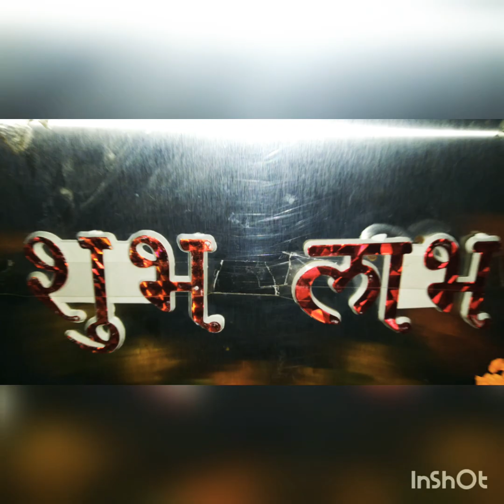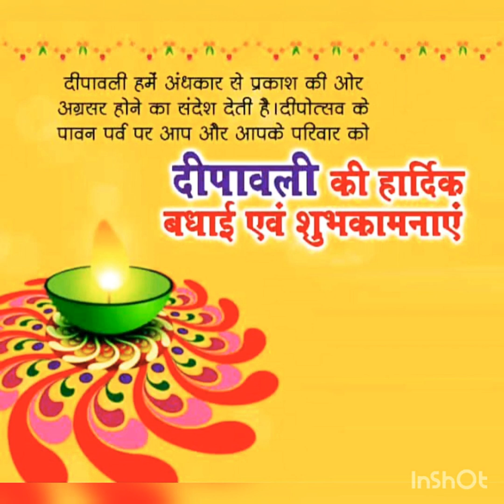|| DIWALI CELEBRATION ||🔥2019🔥